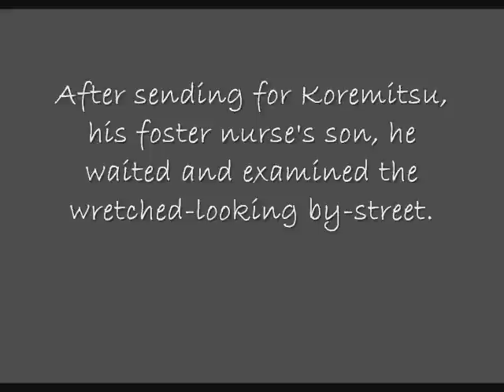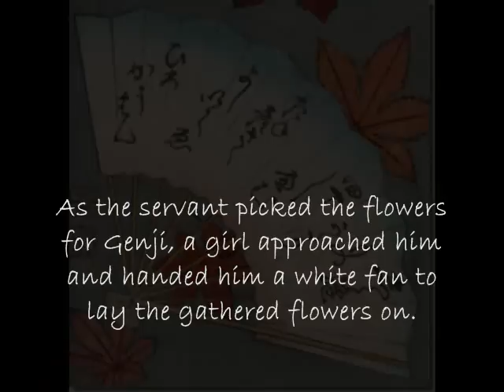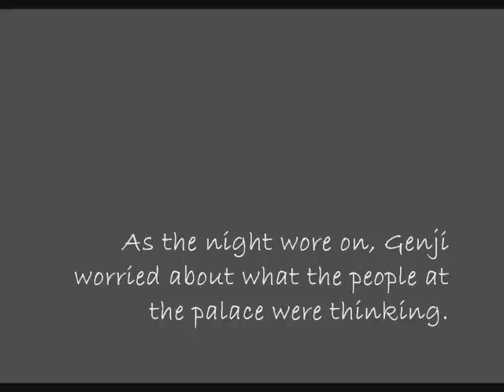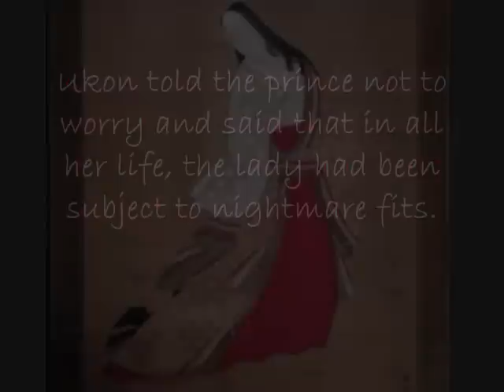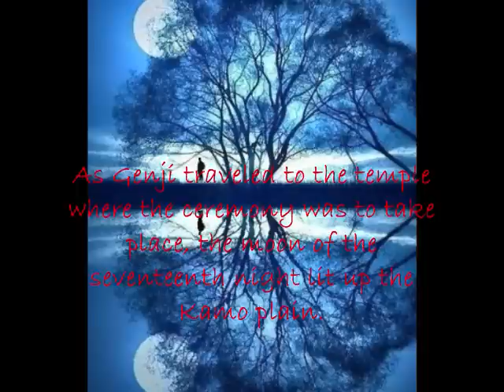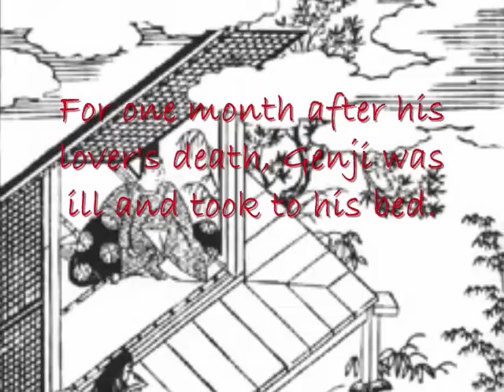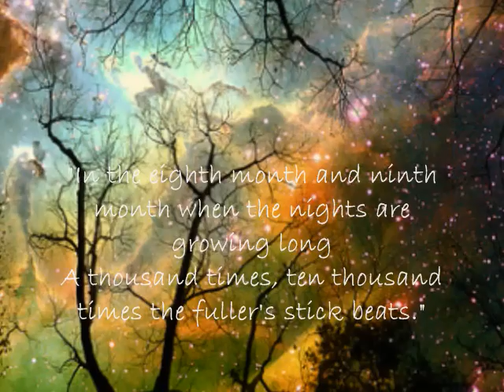AP World Tale of Genji_0001.wmv